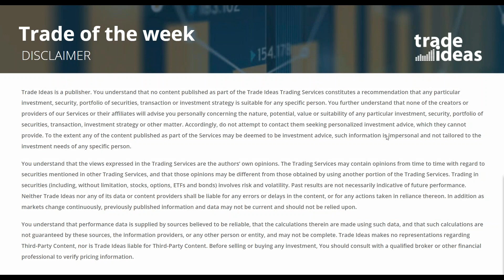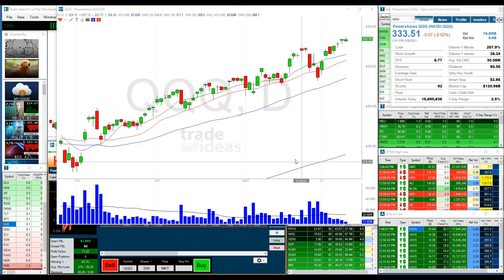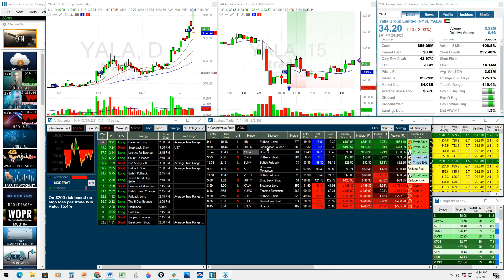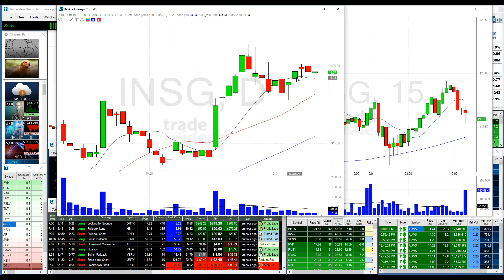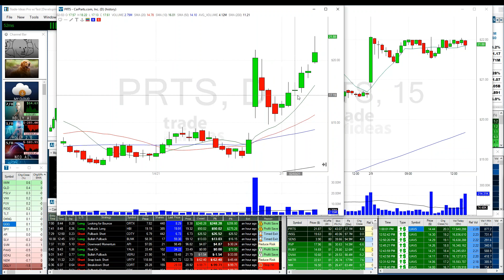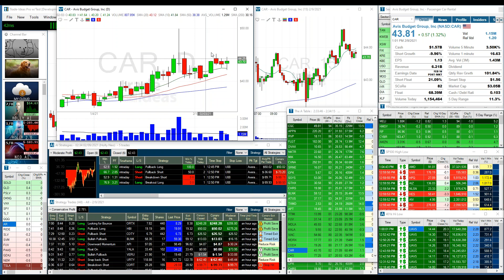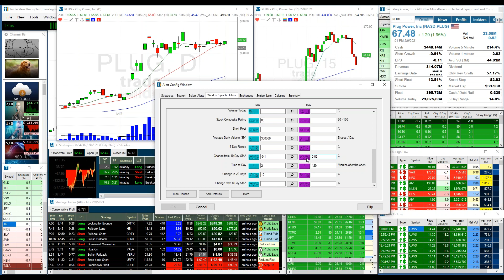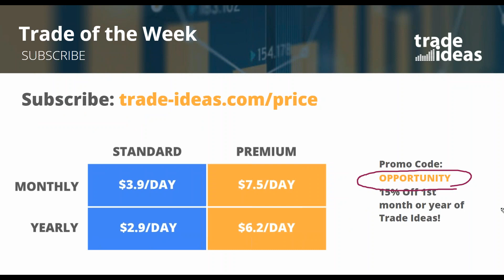2021 02 09 14 02 Trade of the Week Webinar